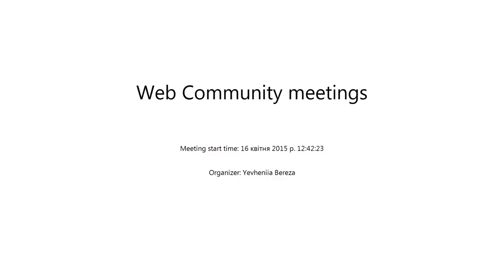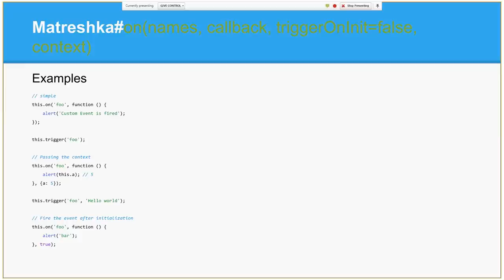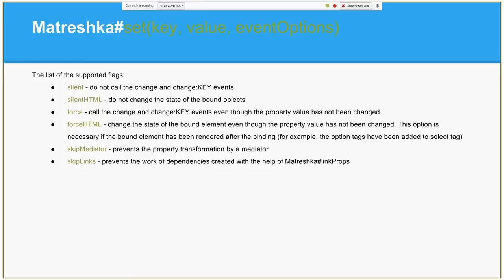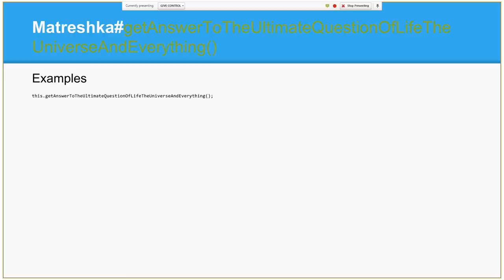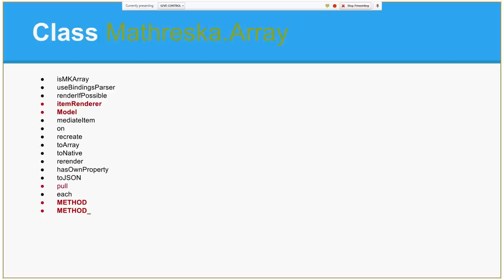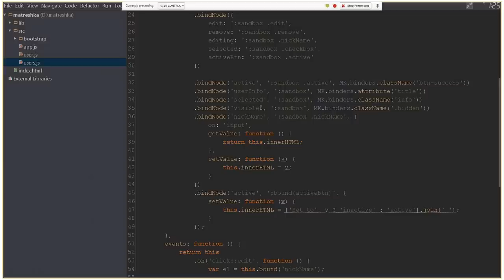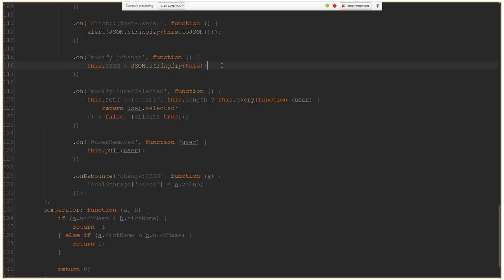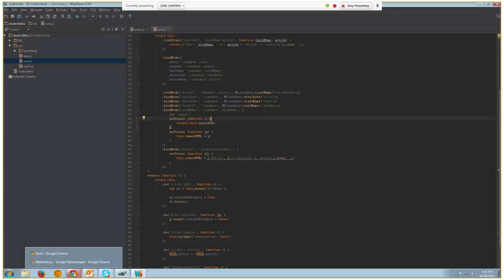Matreshka.js by Igor Iakymenko (Rus)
Intresting things about Matreshka framework. Matreshka is a framework for massive and endlessly extending single page applications, written in JavaScript.